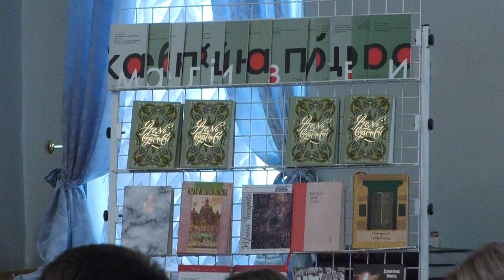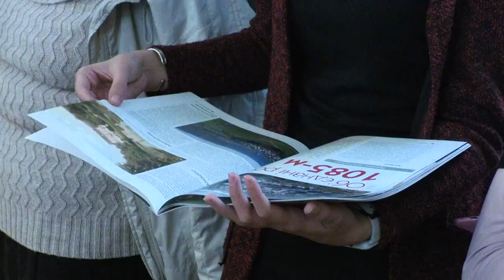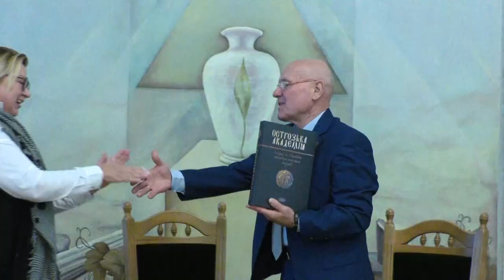Лариса Івшина презентувала в Острозькій академії книгу "День вдячності"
Презентація Лариси Івшиної